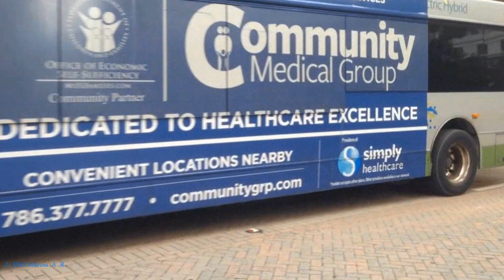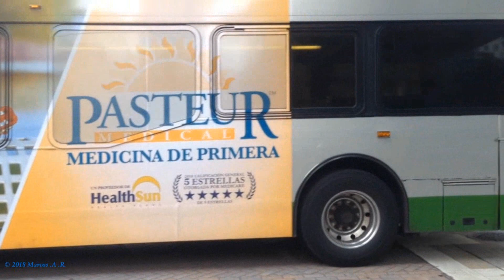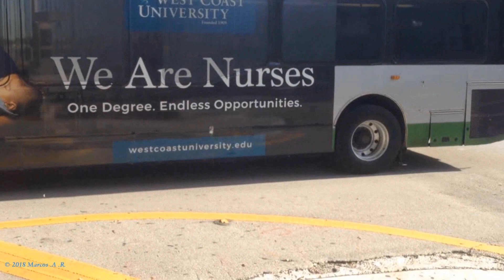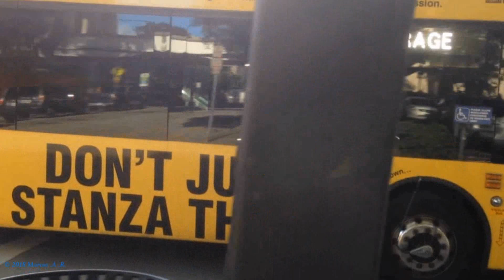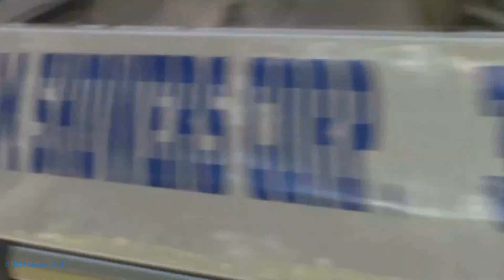Miami Dade Transit Bus action around the city 2018 Part 2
Buses filmed between August 14 2018 and December 7 2018.
1999 Nabi 40LFW 040.02 buses.
Detroit Diesel Series 50.
9902, 9913, 9917, 9935, 9948, 9951, 9966.

2000 Nabi 40LFW 040.02 and 040.17 buses.
2003, 2008, 2019, 2045, 2057, 2067, 2077, 2080, 2083.

2002 Nabi 40LFW 040.17 buses.
Detroit Diesel Series 50 EGR.
2111, 2116, 2128, 2131, 2139, 2160, 2169, 2173, 2198*, 2204*.

2003 Nabi 40LFW 040.17 buses.
3109, 3110, 3111, 3133, 3140.

2004 Nabi 40LFW 040.17 buses.
4101, 4117, 4135, 4184, 4199, 4201, 4206.

2005 Nabi 40LFW 040.17 buses
Cummins ISM.
5121, 5129, 5167, 5189, 5195.

2005,06 MCI D-4500CL.
Detroit Diesel Series 60 EGR.
6702, 6704, 6705, 6709, 6710, 6713.

2006 Nabi 40LFW 040.17 buses.
Cummins ISM.
6114, 6138, 6152, 6164.

2010 New Flyer DE60LFA buses.
Cummins ISL-09.
9519, 9521.

2010 Nabi 40LFW 040.38 HEV buses.
Cummins ISL-09.
9102, 9113.

2010 Gillig BRT G30D102N4 buses.
Cummins ISB 6.7L.
10103, 10105.

2014 Gillig BRT G30D102N4 buses.
Cummins ISB 6.7L.
14109, 14110, 14116, 14118, 14122, 14123, 14124, 14128.

2014 Gillig BRT G27D102N4 bus
Cummins ISL-09.
14134.

2015 Nabi 40LFW 040.57D BCT reject buses.
Cummins ISL-09.
15101, 15109, 15115.

2015 Nabi 60BRT HEV bus.
Cummins ISL-09.
15539.

2017 Gillig BRT G27D102N4 bus.
Cummins ISL-09.
16103.

2018 New Flyer XN40 Xcelsior buses.
Cummins ISLG.
18125, 18139, 18162.